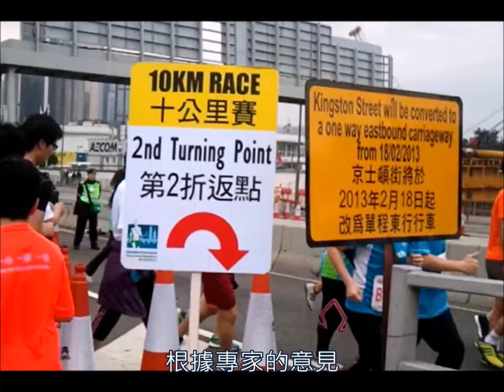渣打馬拉松 HK Marathon (十公里 10k)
馬拉松對我來說根本是不可能的東西，我根本就應付不來……